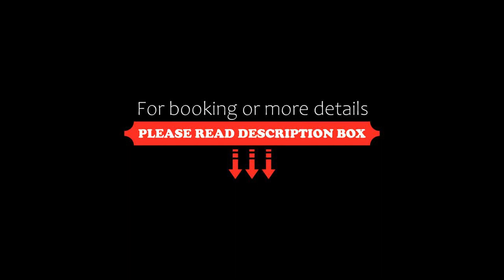Cumbali Plaza Hotel, Istanbul, Turkey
About Property:
Located in Dolapdere, Cumbalı Plaza Hotel features a restaurant. Free WiFi and a 24-hour front desk are available.
Each room provides a flat-screen satellite TV, telephone, air conditioning and a minibar. Featuring a shower, private bathroom also comes with a hairdryer and free toiletries.
An open buffet breakfast is served every morning at Cumbalı Plaza Hotel. Hotel's restaurant serves a selection of Mediterranean dishes and some international dishes.
Osmanbey Metro Station is 1.
Property Type: Hotel
Address: Bozkurt Mah. Dolapdere Cad. No.135 Sisli, Sisli, 34375 Istanbul, Turkey
Searching For
1. Cumbali Plaza Hotel - Istanbul - Turkey
2. Cumbali Plaza Hotel - Istanbul - Turkey Address
3. Cumbali Plaza Hotel - Istanbul - Turkey Rooms
4. Cumbali Plaza Hotel - Istanbul - Turkey Amenities
5. Cumbali Plaza Hotel - Istanbul - Turkey Offers and Deals
Audio Credit:
Track Title: Reasons To Hope
Artist: Reed Mathis